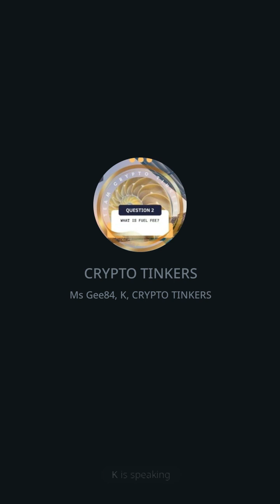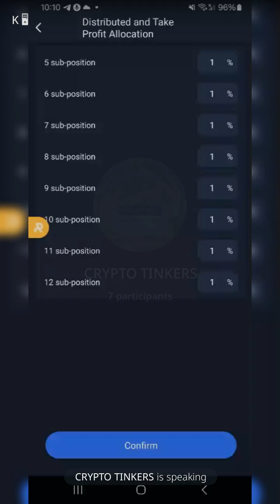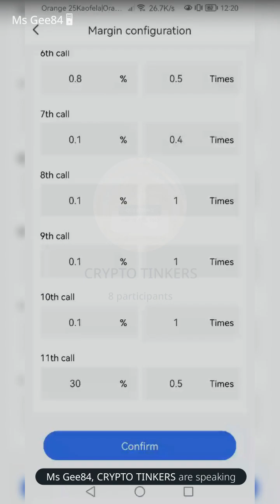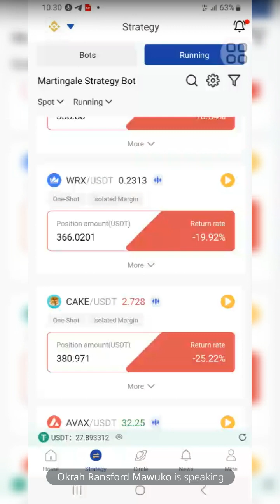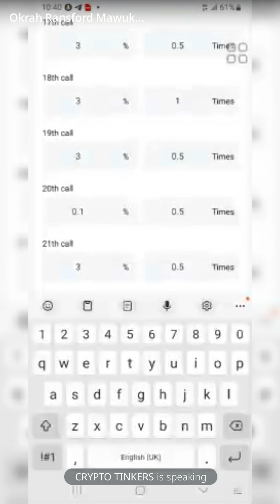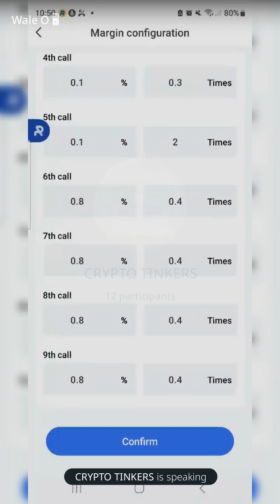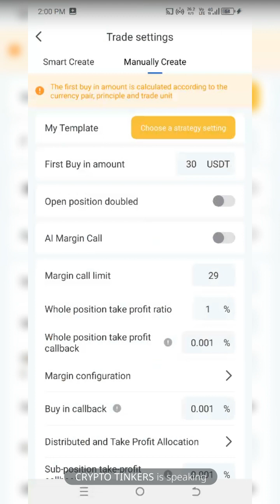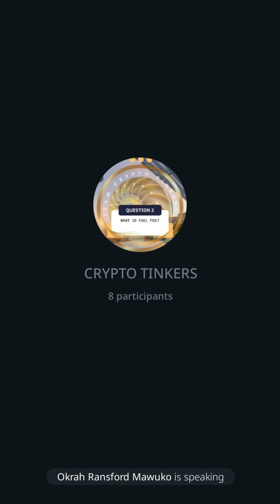LET CRYPTO TINKERS ADJUST YOUR ROYAL Q TRADES FOR GREAT PROFITABILITY 😀✨✨🌎🌍💯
Royalq crypto tinkers telegram page

you are welcome to join us on our official group search 🔍

CRYPTO TINKERS ( telegram page

@CRYPTO3TINKER ( telegram channel lecture HALL

for more educational contents on crypto

ROYAL Q TEAM CRYPTO TINKERS

MAKING WEALTH IS EASY WITH ROYAL Q TINKERS